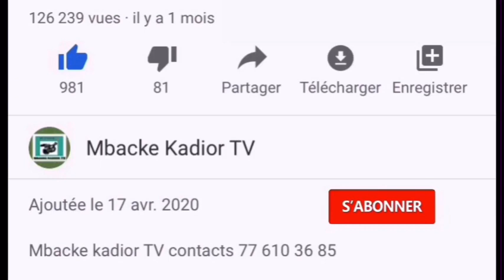TOUBA: Des quartiers sans eaux depuis plusieurs mois….